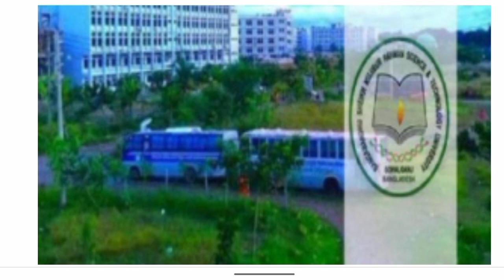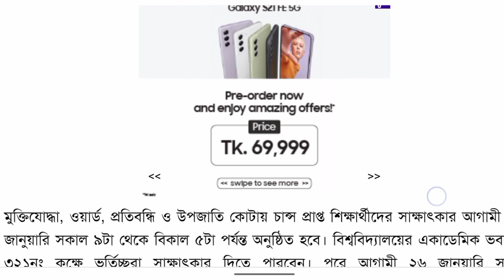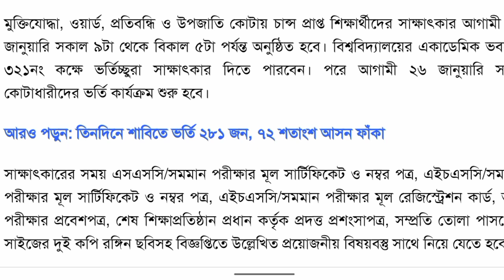BSMRSTU🔥 Admission update news.বঙ্গবন্ধু শেখ মুজিবুর রহমান বিজ্ঞান প্রযুক্তি বিশ্ববিদ্যালয়ে ভর্তি